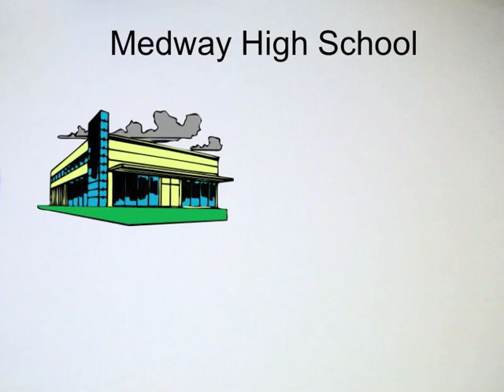iconbluekids.mov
Honourable Mention
submitted by: SouthWold PS
Gr. 2 Submission
Dana E.